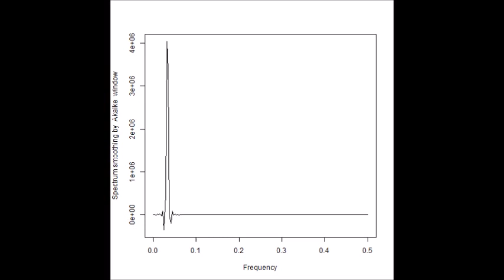スライドショー 超音波の音圧測定解析（バイスペクトル） ultrasonic-labo